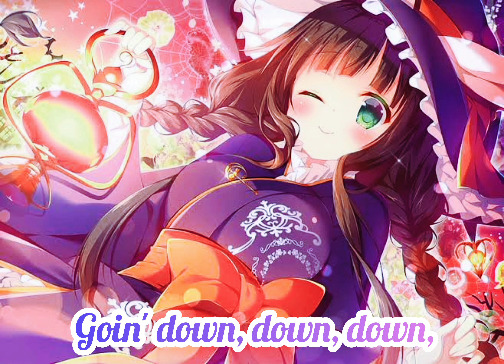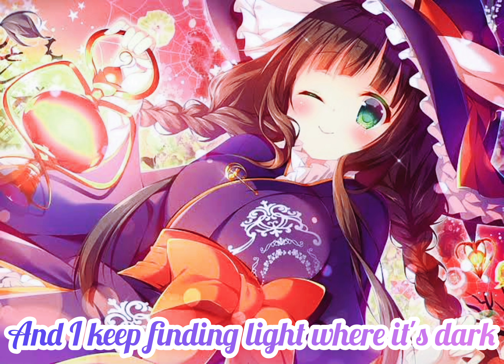Nightcore - Rabbit Hole (Lyrics)